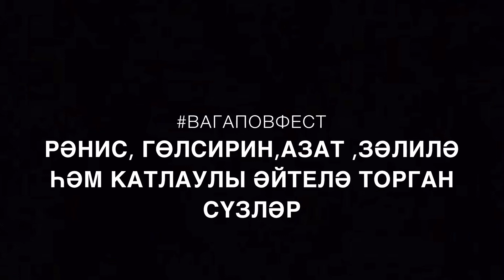Азат,Гөлсирин, Рәнис,Зәлилә тел ваталар!